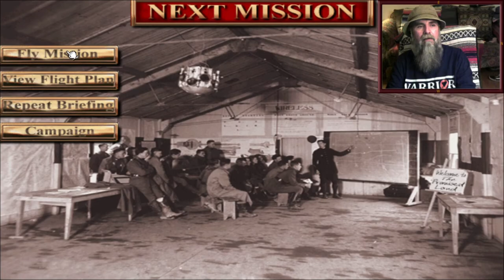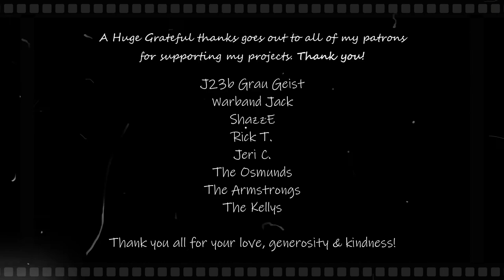✠ RB3D: Adventures of Frank Luke Ep. 3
Zahu 3:22 ✠ Aerodrome Attack 3:53 ✠ Switches On! 5:00 ✠ Dogfight! 6:36 ✠ 8th Kill 10:18 ✠ 4th Balloon! 12:31 ✠ Flyby: Le Chanson de Craonne 13:26 ✠ De Brief: La Noblette Aerodrome 15:55 ✠ Tarzan 19:45 ✠ Squad Ops 20:14 ✠ 9 Days 9 Kills 21:20 ✠ Killboard 22:26 ✠ I bid you Good Night 22:59 🙂🤘🏼

The death of Frank Luke was a mystery until after the Armistice ended World War I. When Luke did not return from his mission on Sept. 29th, 1918, numerous fantastic legends sprung up about his fate, most of them incredible and definitely untrue. Near Murvaux, France after an emergency landing, he was killed by enemy soldiers when he refused to surrender and tried to hold them off with his pistol.

One little-known fact was that he was very religious and every Sunday he would go to Mass. There, he and Joe Broz would pour into the collection plate of the little nearby French church their entire winnings from the previous night’s crap game.

They called him “the Arizona Balloon Buster”. Altogether Luke shot down 14 enemy balloons and four airplanes. During a seven-day period, Sept. 12-18th, 1918, two days of which he did not fly, he scored 13 confirmed victories, including an amazing five victories (two balloons and three airplanes) on the last day.

He received, posthumously, the Congressional Medal of Honor.

The National Aviation Hall of Fame Honoring Aerospace Legends to Inspire Future Leaders